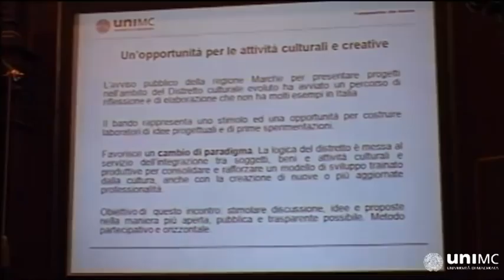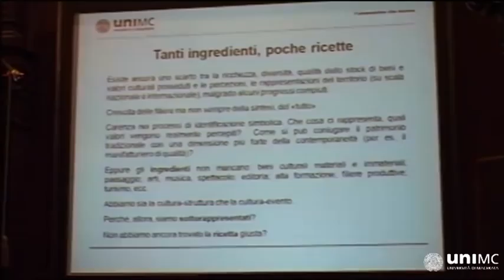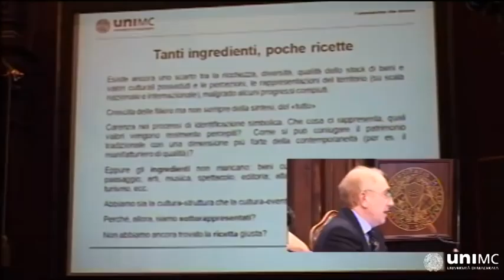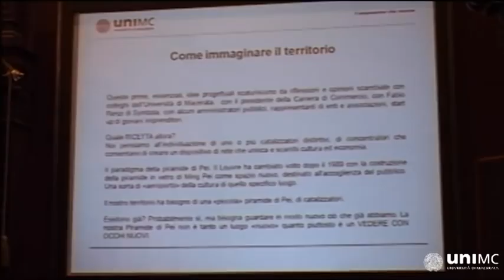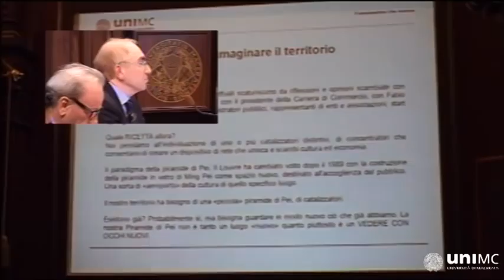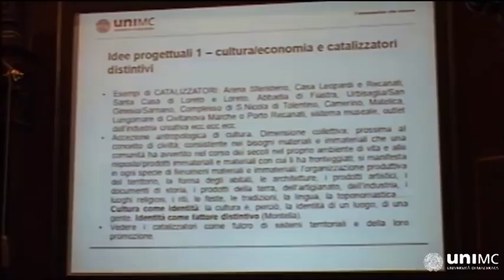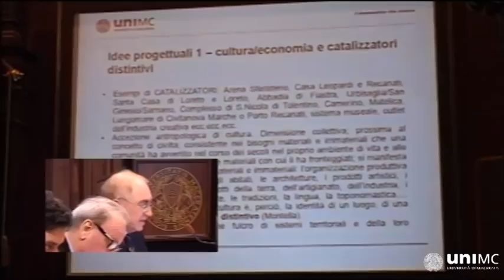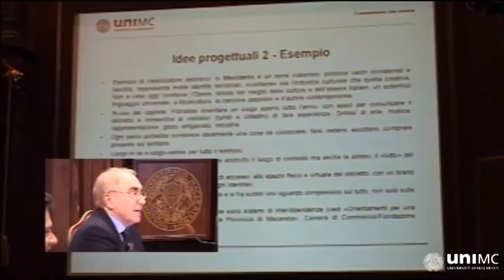Idee progettuali per il distretto culturale evoluto :: Università di Macerata